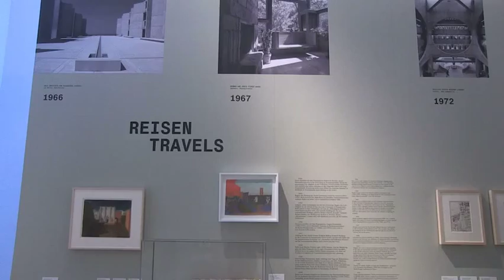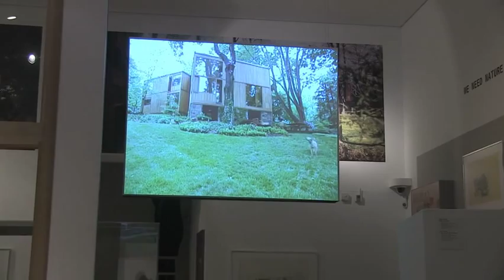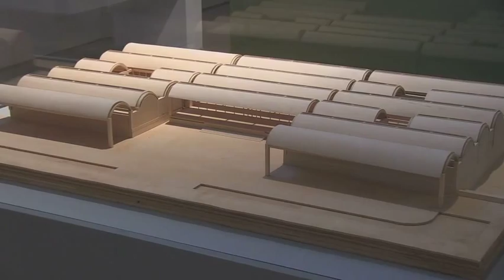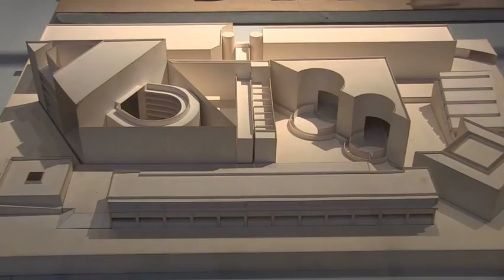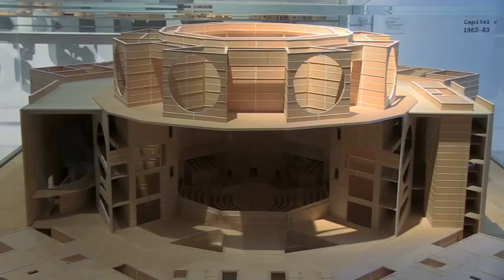Exhibition Tour: Louis Kahn - The Power of Architecture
Join the curator Jochen Eisenbrand on a tour through the exhibition »Louis Kahn - The Power of Architecture«:

The American architect Louis Kahn (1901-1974) is regarded as one of the great master builders of the twentieth century. Kahn created buildings of archaic beauty and powerful universal symbolism, with complex spatial compositions, an elemental formal vocabulary and a choreographic mastery of light. Numbering among his most important works are the Salk Institute in La Jolla, California (1959- 65), the
Kimbell Art Museum in Fort Worth, Texas (1966-72), the Indian Institute of Management in Ahmedabad (1962-74) and the National Assembly Building in Dhaka, Bangladesh (1962-83).